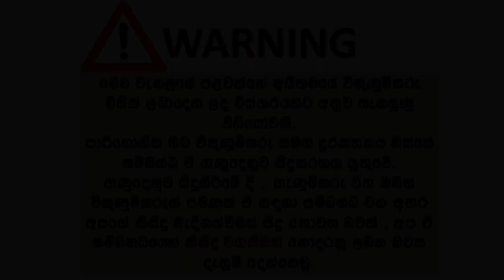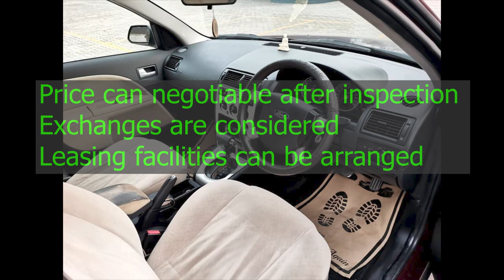ikmn lk wahana | vehicle for sale in srilanka| Vahana sale srilanka